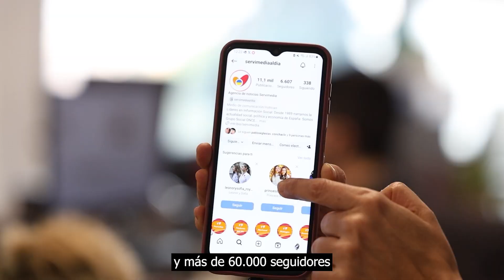VIDEONOTICIA: Desayuno Nueva Economía Fórum sobre el 35º aniversario de Servimedia